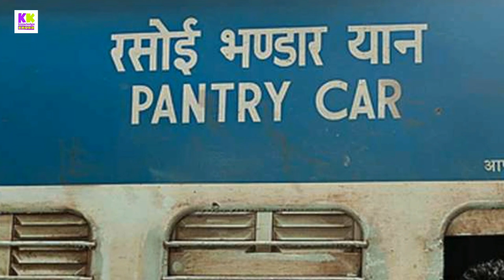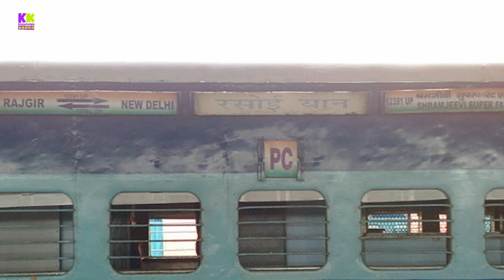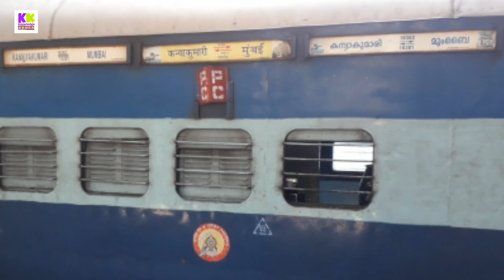Why some long distance trains doesn't have pantry car?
Doston es video me bataya gya hai ki kuch long distance ki trains me railway panty car kyo nhi add karti Janane k liye video ko pura dekhiye pasand aye to like kijiye share kijiye.

Amazon store

50mm lense